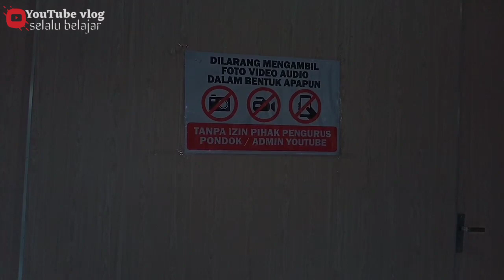MENGABARKAN PENGINAPAN FASILITAS MEWAH.GRATIS.Di ponpes